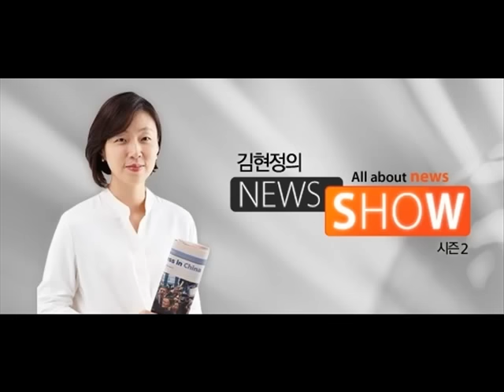[변상욱의 기자수첩]"노동자 앉을 권리와 설 권리" (20160215)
[변상욱의 기자수첩]"노동자 앉을 권리와 설 권리"

대담 : 변상욱 대기자